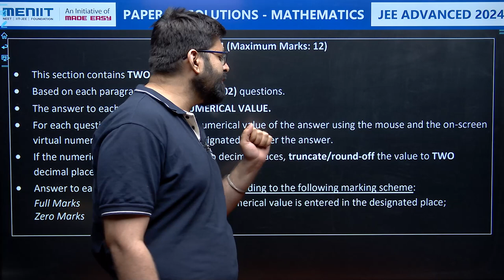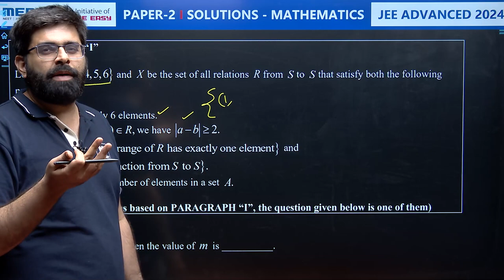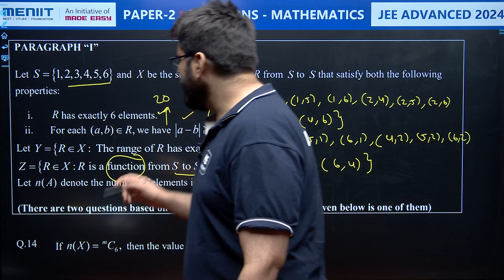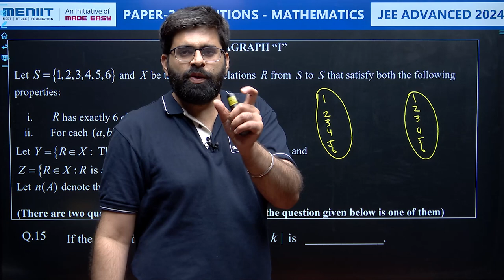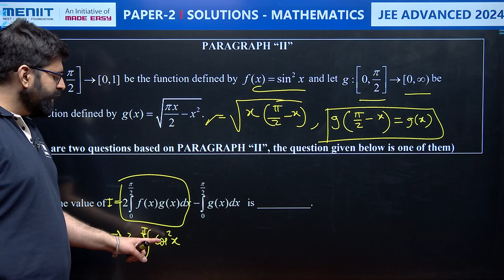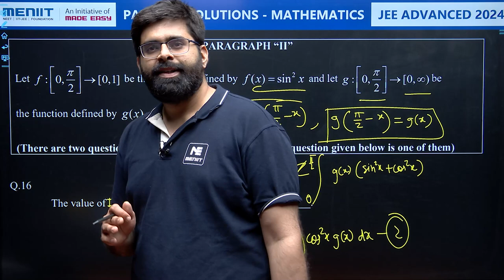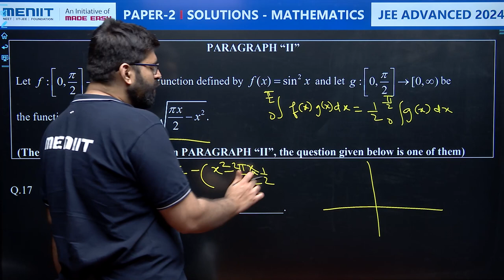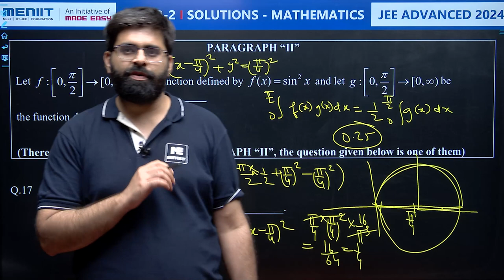JEE Advanced 2024 | Mathematics Paper 2 Detailed Solutions | MTC Question 14 to 17 | MENIIT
JEE Advanced 2024 | Mathematics Paper 2 Detailed Solutions | Match The Column Question 14 to 17 | MENIIT

In this video, Our expert faculties Avi Arora Sir provides a complete analysis of JEE Advanced 2024  Mathematics MTCs Paper 2, covering the complete exam pattern, question types, difficulty level of the paper. Aspiring JEE Advanced 2024 candidates can glean valuable insights to optimize their preparation and excel in the upcoming exam JEE exams.